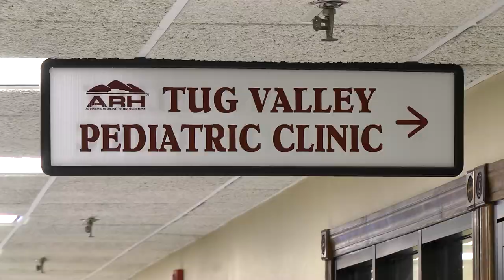family has 80 years experience